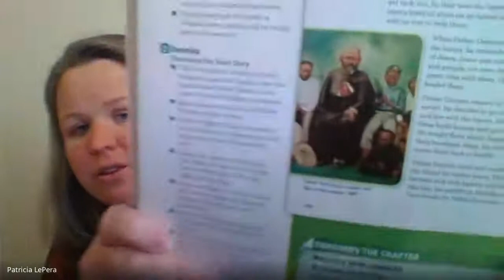Religion Ch 15 Father Damien (Monday)